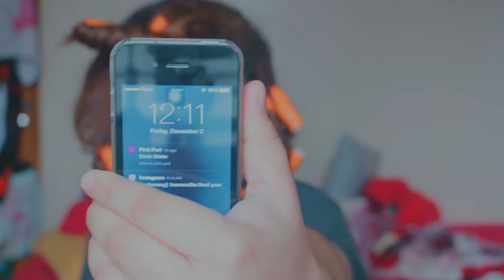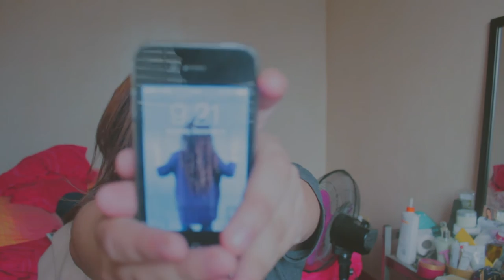Heatless Curly Waves Using Curling Rods + Going Back To My Natural Curls! (Philippines) Episode 10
LET ME KNOW WHAT YOU THINK ON THE COMMENTS SECTION BELOW!

I have more videos! Check it out!

I need your ideas, suggestions, request, for my next episodes!